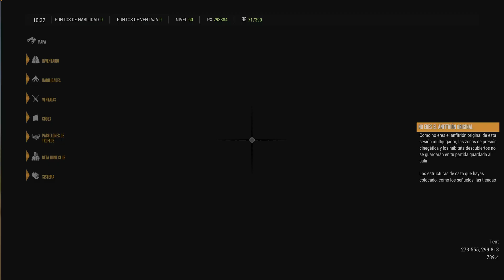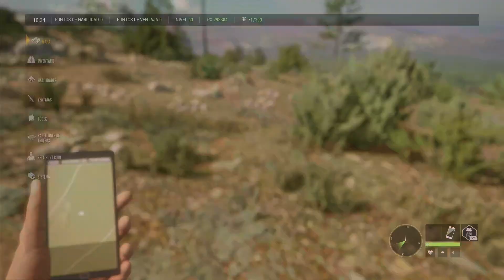Las cabras hispánicas parte 2/4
Las cabras de cuatro colinas 2 parte, toca los S.H